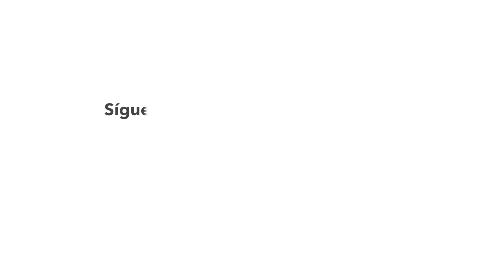Brian Meacham: 3. ¿Cómo de sostenible y eficiente es la protección activa contra incendios?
Un edificio que se quema no es sostenible. Libera carbono al medio ambiente, tanto del edificio como de lo que contiene dentro.

En la tercera entrega de 'EL INSTANTE ROCKWOOL' con el experto en seguridad en incendios y coautor del Estudio de APICI ‘Análisis de la seguridad contra incendios en edificios industriales', Brian Meacham, nos explica como la única manera de tener edificios sostenibles y resilientes es mediante reglamentaciones de seguridad contra incendios que promuevan el uso de materiales no combustibles que controlen el fuego y eviten que éste se propague.

Descubre todos los vídeos 'EL INSTANTE ROCKWOOL' con el experto y descarga ahora el estudio de APICI ‘Análisis de la seguridad contra incendios en edificios industriales'